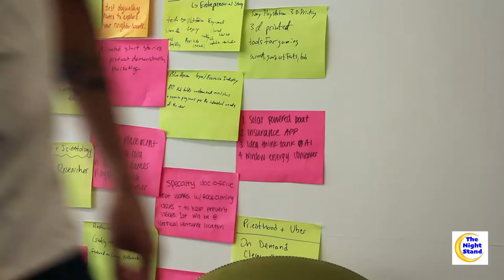The Night Stand | Ep 2